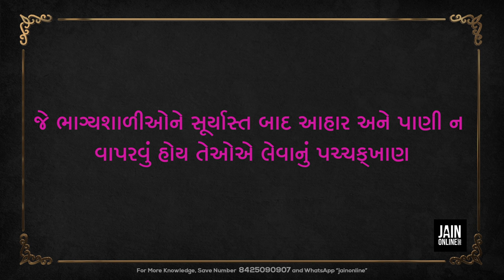Chovihar EVE Pachkhan | JainOnline | Chauvihar jain pachkhan (evening)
Evening Pachkhan for Chauvihar (chovihar)
Jain Pachkhan of Chovihar